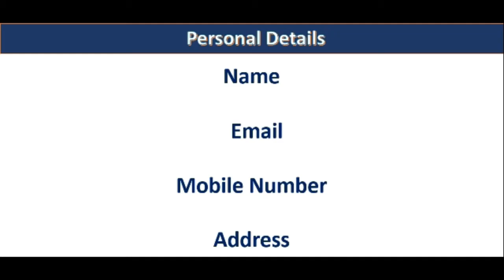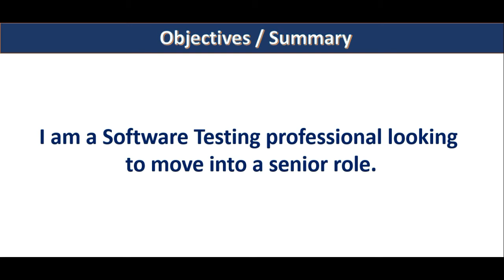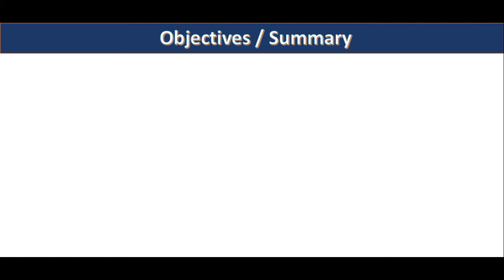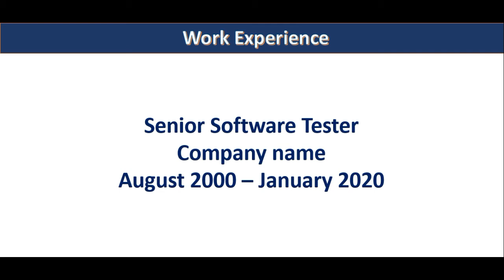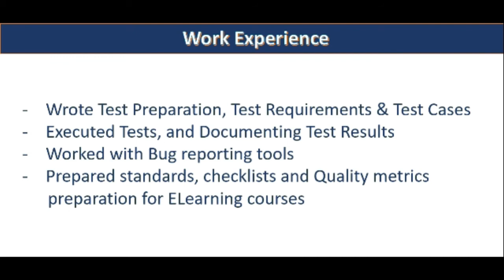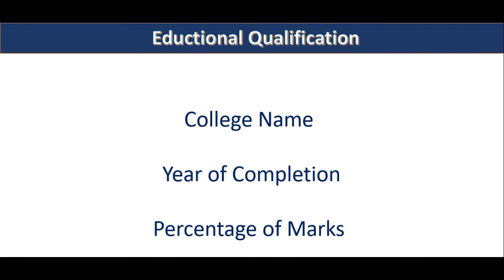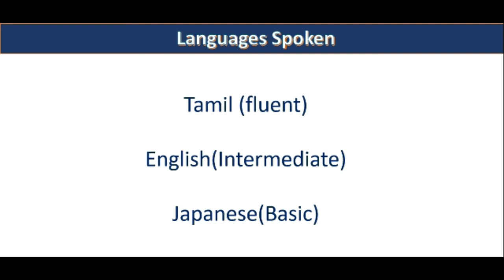7 Things You Need to Know to Create a Effective Resume in 2020/Freshers Vs Expierenced [Tamil]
This video shows you the 7 Things You Need to Know to Create a Effective Resume to enter the interview process.

1. Personal Details
2. Objectives/Summary:
3. work Experience
4. Educational Qualification
5. Technical skills
6. Languages Spoken
7. Hobbies & Interests